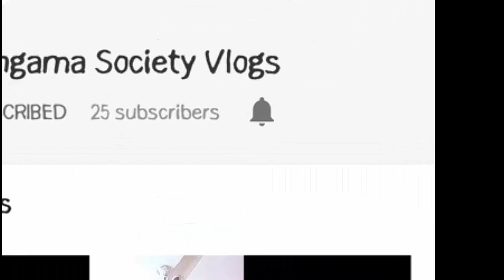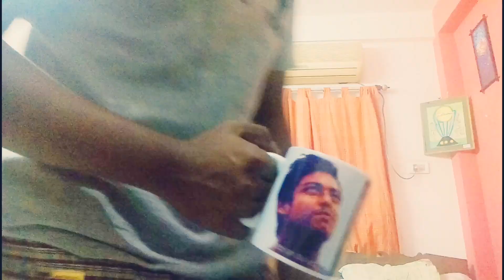DURGA PUJA 2K17 ||PANCHAMI DIARIES|| PANDAL HOPPING || FRIENDS || VlOG 3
This vlogs contains each and every Hppy momments  of durga puja  2K17 ( PANCHAMI) of me and my friends... plz do like this video and this vlogs made by the proper vlogging method . HOPe You guys will enjoy this video.